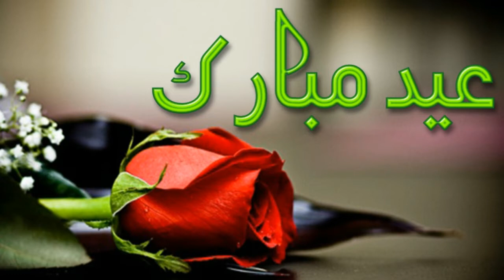Eid Mubarak | Eid ul Fitr | Eid 2020 | Eid Mubarak whatsapp Status 2020 | عيد مبارك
HELLO EVERYONE ,
Provide a variety of information to you on this channel. hajj & umrah 2020.
topic cover ; -
1) Eid 2020 in pakistan
2) pakistani eid
3) Eid for all muslims
4) EID kesy manayen
5) Eid day
6) special eid day